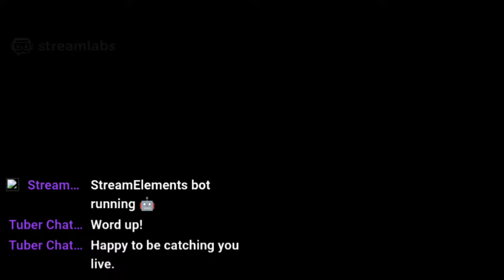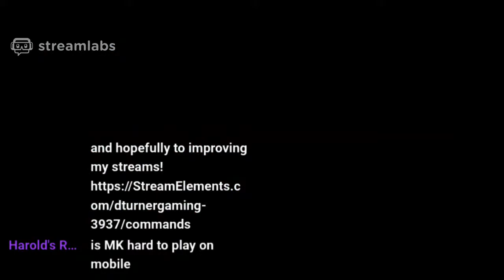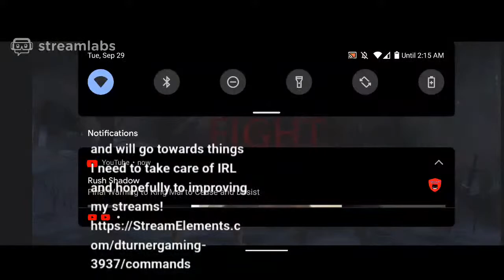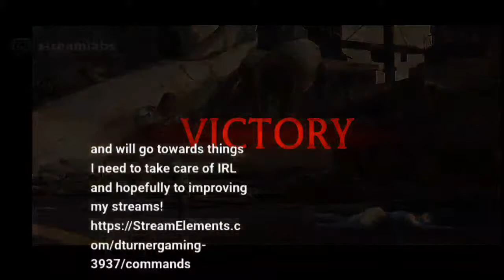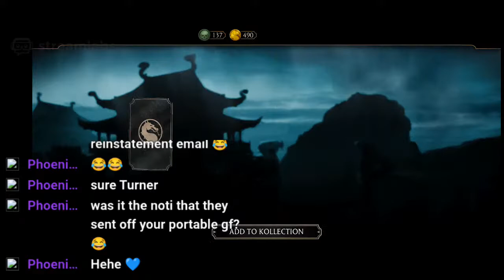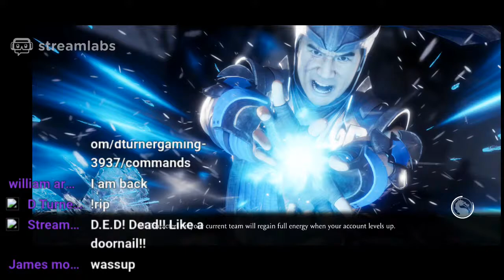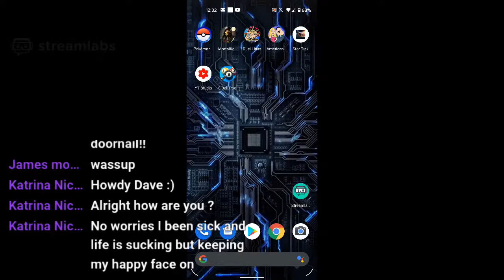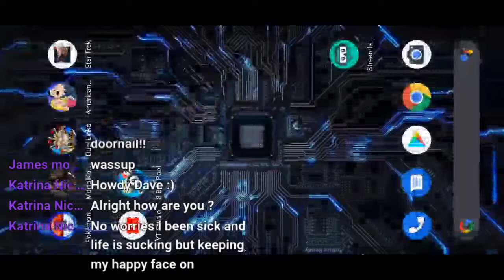Mortal Kombat Mobile! Live 29/Sep/20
Type !commands in chat for a list of public streamelements bot commands